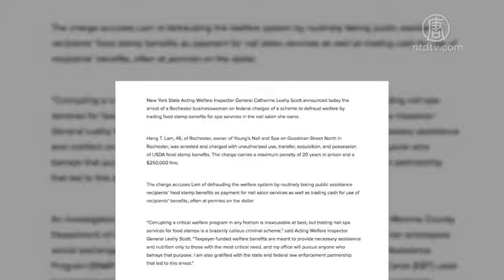接受粮食券付款 纽约华裔美甲店主认罪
根据法庭文件，46岁的林杭在纽约上州罗切斯特经营一家名为“Youngs Nails”的美甲店，该美甲店不销售食物，不具备接受粮食券的资格。